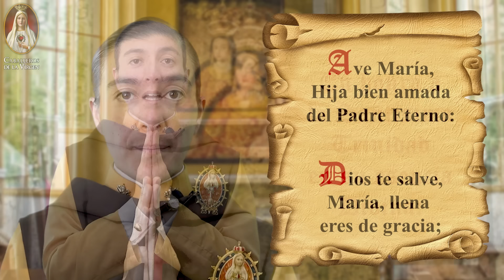Rezo del Santo Rosario de hoy 17 de junio de junio 🙏 Misterios Gozosos | Caballeros de la Virgen